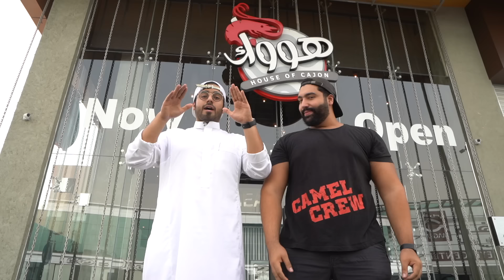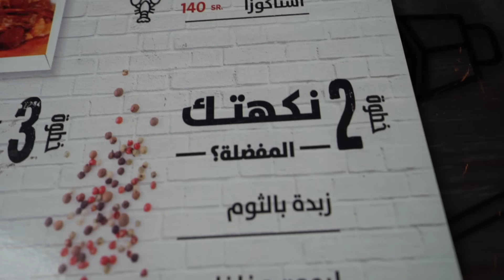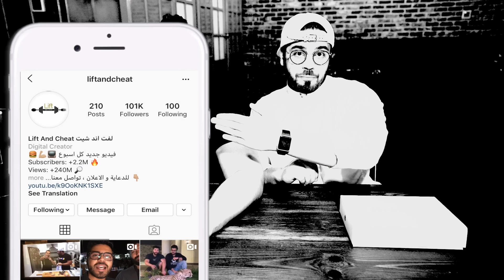اكياس الجمبري و الاستاكوزا 🦀 مطعم هووك !! | Seafood bags 20KG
عنوان مطعم هووك:
جدة ، شارع الامير سلطان - حي الزهراء ٢٣٤٢٥

لا تسنو تشتركو في السحب :
١- متابعة📸 انستقرام قناة لفت اند شيت:

شاهدة ممتعة للجميع..